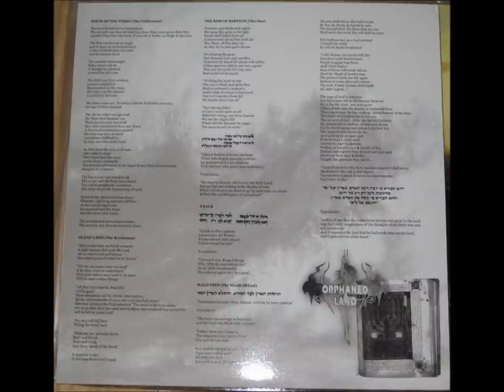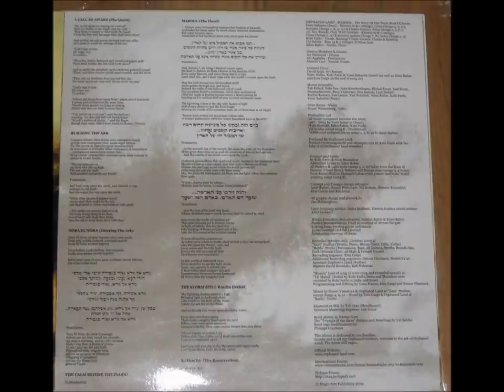Orphaned Land - Mabool: The Story of the Three Sons of Seven (FULL ALBUM)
All images and music in this video do not belong to me. It is used merely for the purpose of entertainment.

It's great that you like this album. But it would mean a lot more to the band if you'd support them by buying a legitimate, physical copy of this album. Use the internet to get a preview. For the real experience, buy physical copies and support your favourite band.

0:00 Birth of the Three (The Unification)
6:57 Ocean Land (The Revelation)
11:40 The Kiss of Babylon (The Sins)
19:04 A'salk
21:09 Halo Dies (The Wrath of God)
28:40 A Call to Awake (The Quest)
34:49 Building the Ark
39:51 Norra el Norra (Entering the Ark)
44:15 The Calm Before the Flood
48:39 Mabool (The Flood)
55:41 The Storm Still Rages Inside
1:05:01 Rainbow (The Resurrection)